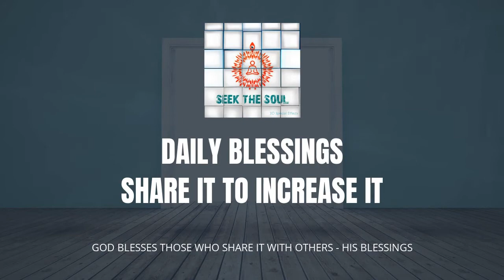वरदानों को मेहसूस करें हर दिन | हिंदी -39